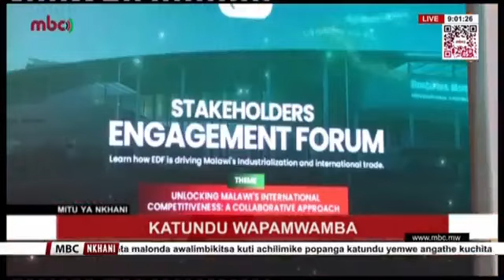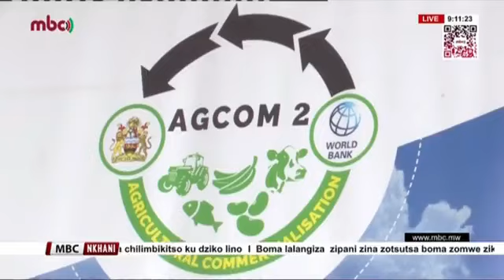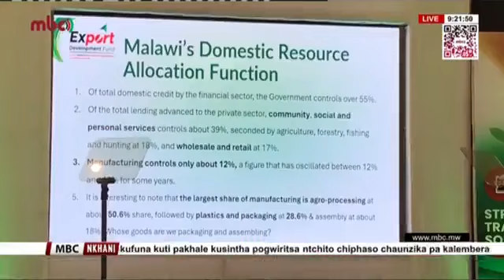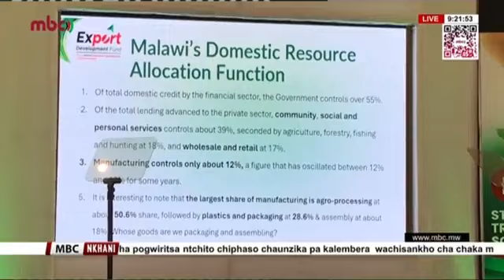MBC- Nkhani Mmawa |19 October 2024